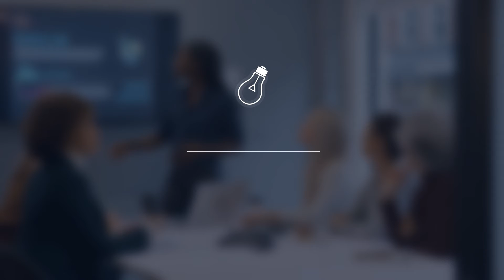What Administrators Should Do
Having an administrator or "admin" as part of your team is critical for success.  Watch for ideas of what they can do for you and your team.